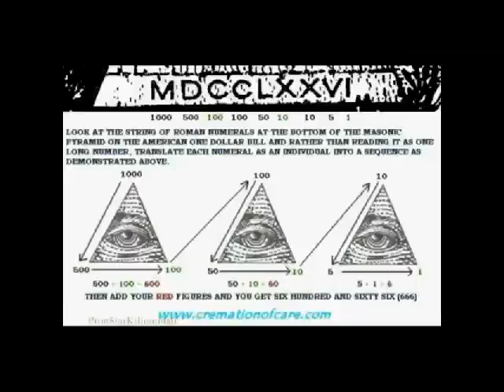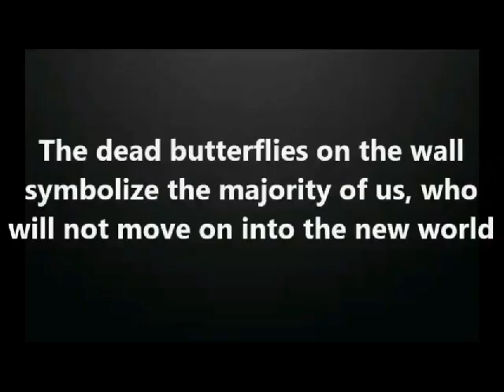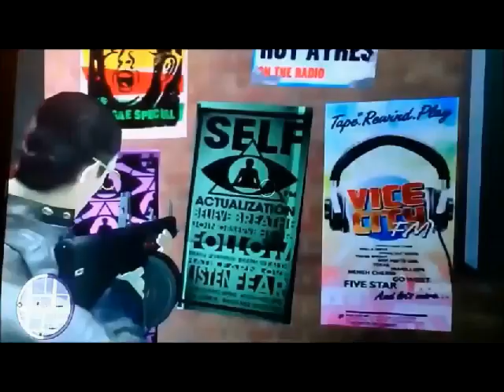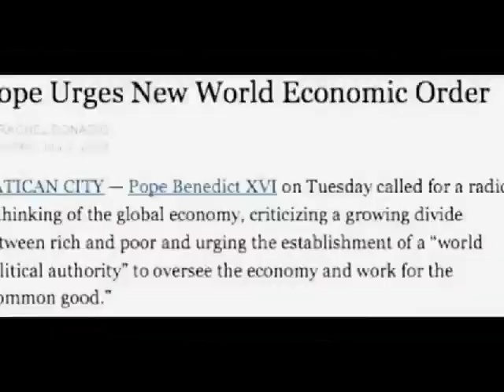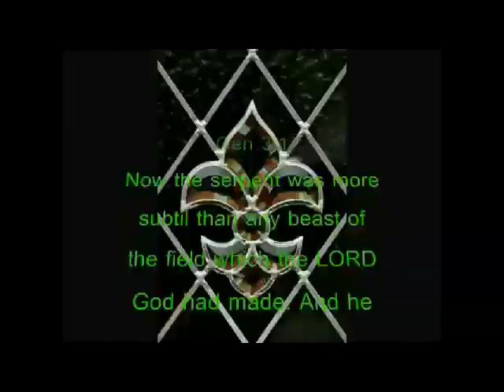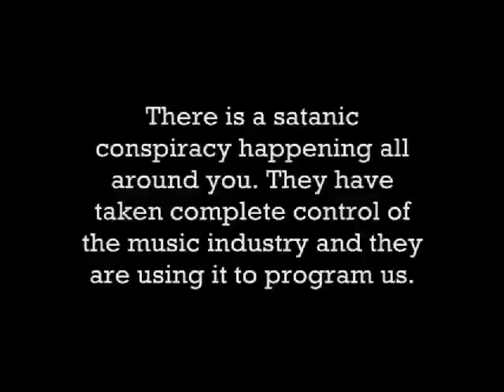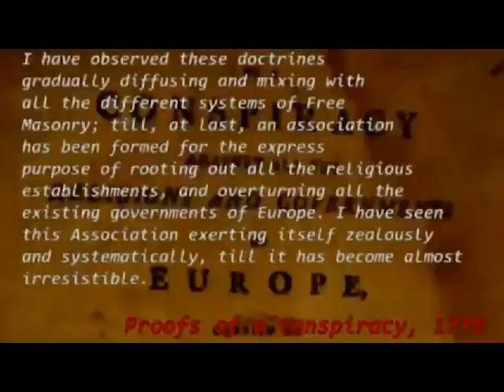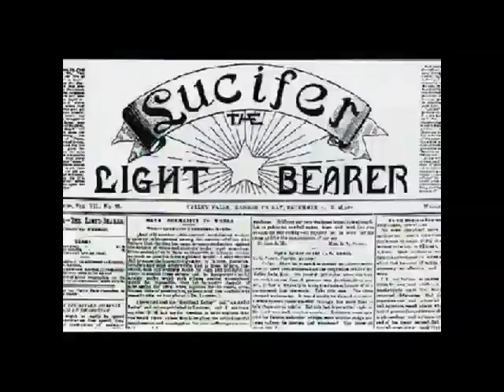narco killuminati symbolism it's everywhere, simbologia masona saturnista satanista 2